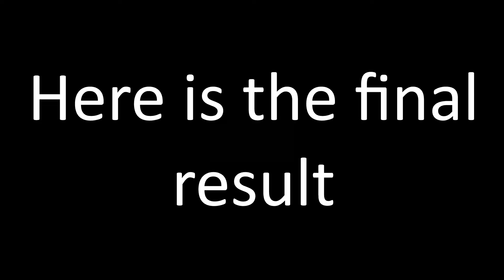NCT / WayV Winwin ( Dong Sicheng ) Watercolor Painting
Welcome! New watercolor painting of Winwin from NCT !

Materials:
-Sonnet watercolors
-Canson paper